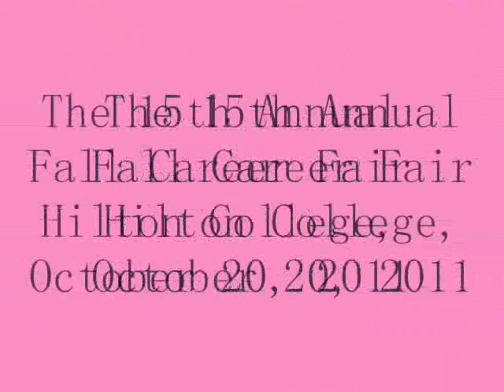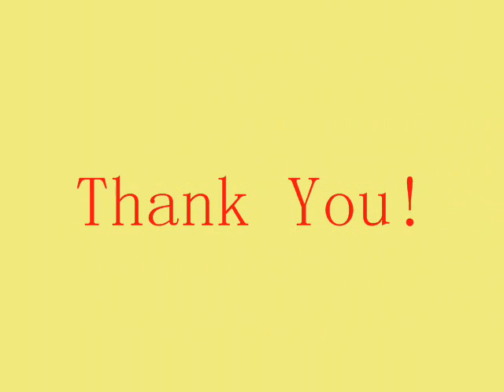For Events at Hilton College.wmv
Events at the Hilton College at the University of Houston.